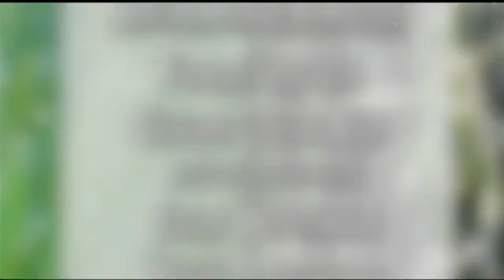Weather Myths: Is There Any Truth To Weather Folklore?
Weather folklore: They are those popular sayings that some believe are an indication of what the weather will be. But, is there any truth in them?